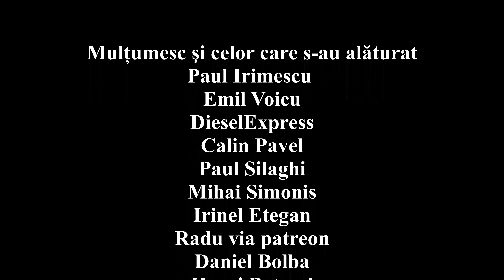Drum de legătură centura Oradea- Autostrada Transilvania A3, activitate duminica 19.11.23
Filmare realizata intre km 3 si km 0, sectiunea care se va finaliza ultima